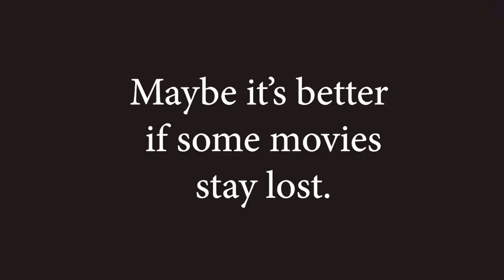Song of Salome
Song of Salome: The Novella by Tom Johnstone
Available from Amazon and Omnium Gatherum